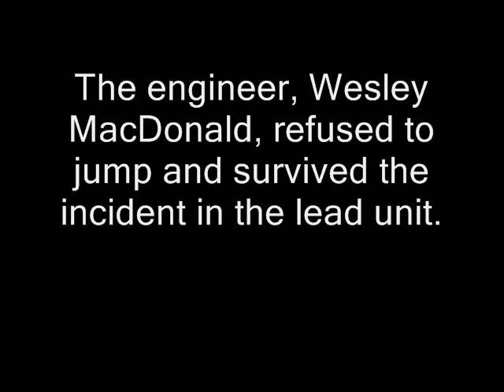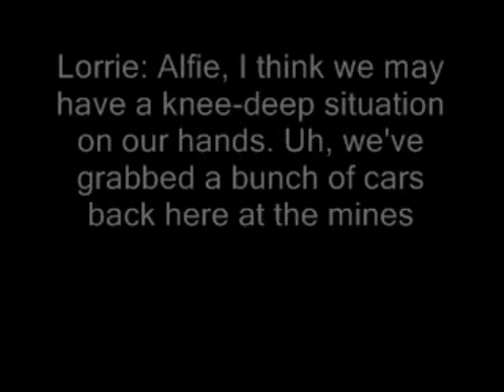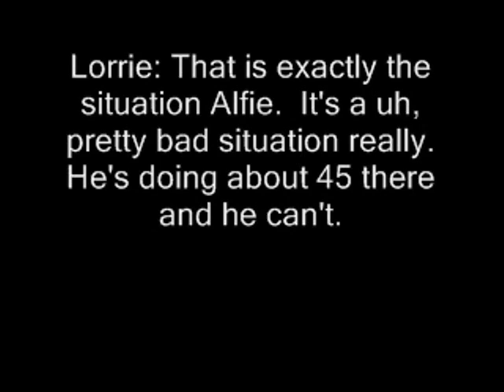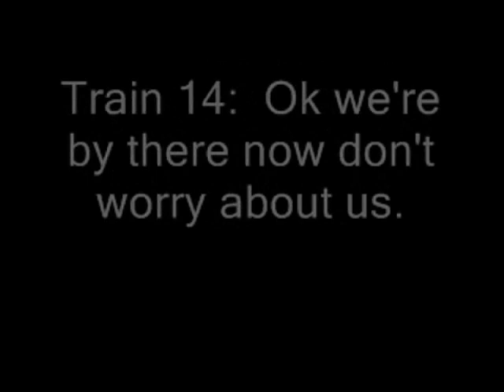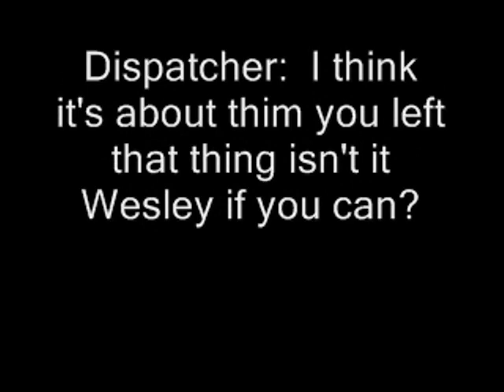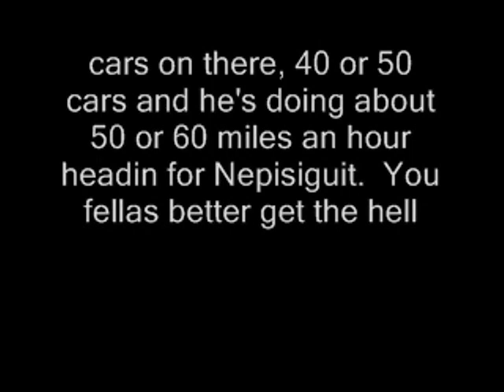Runaway Train on the Nepisiguit Sub Part 1/5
On March 9, 1987 an ore train with the engineer riding in the second unit had a runaway on the Nepisiguit Subdivision in New Brunswick, Canada.  This is the 21 minute audio recording from that day.